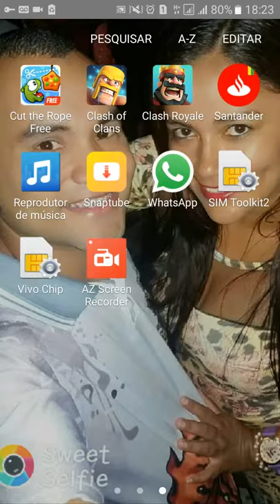Pedro Henrique game